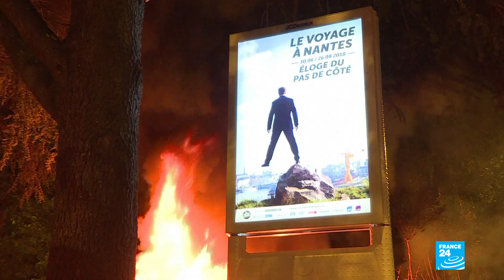Third night of unrest in western France after fatal police shooting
A third night of violence in the French city of Nantes. On Thursday, a group of over 20 people protesting the death of a man shot by a police officer, attempted to set fire to a school and a gas station in the Bottiere neighborhood of the city.